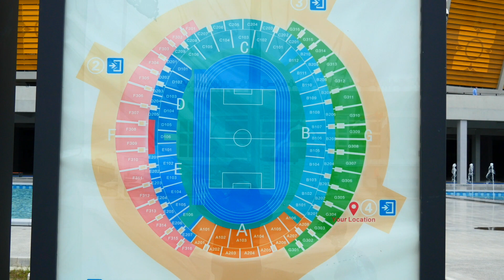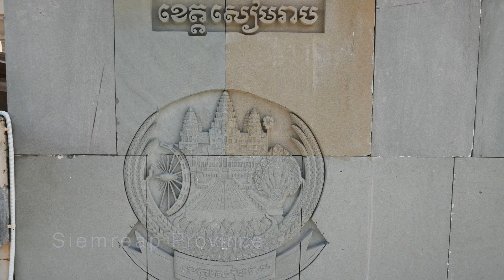Most Popular Places in Phnom Penh|Episode3|Wonder Cambo Tour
In this video, I'm sharing most popular places in Phnom Penh, Cambodia.

Have a nice day and stay safe!